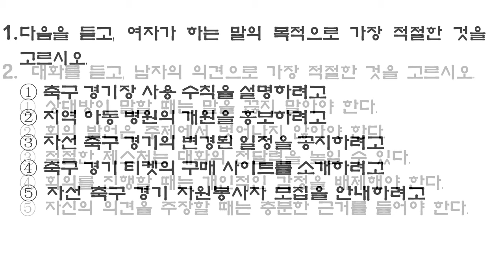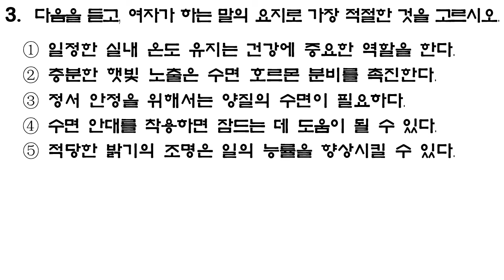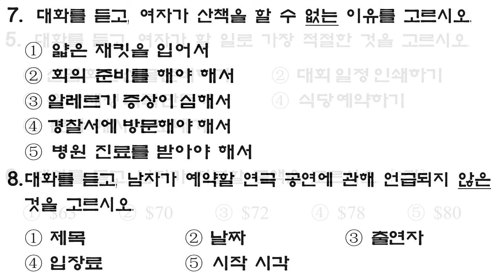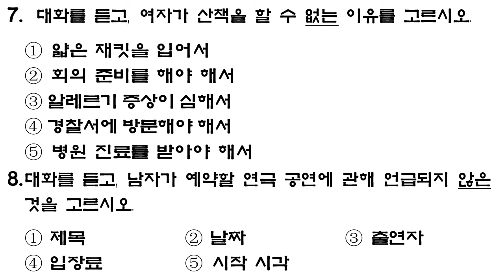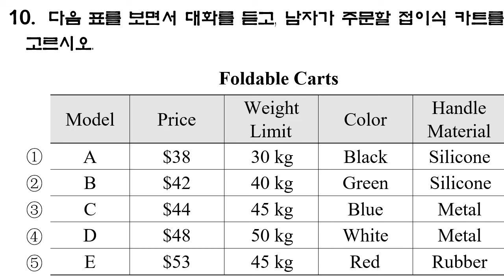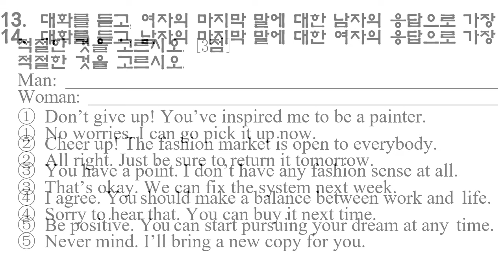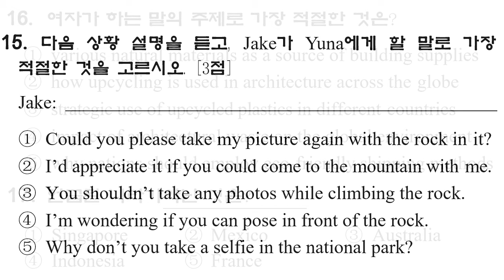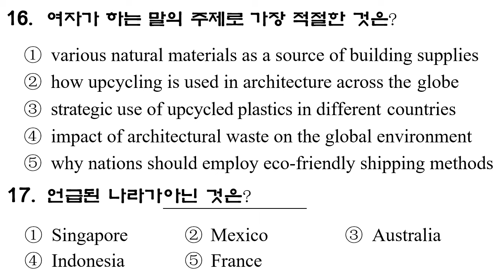배우고 익히면 2024학년 수학능력평가 영어듣기평가문제 및 정답 대본 mp3